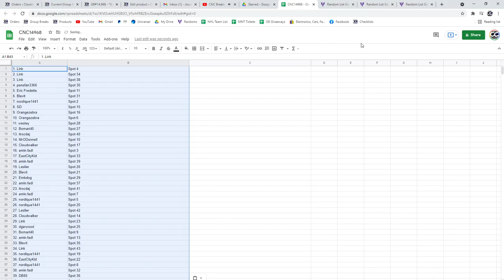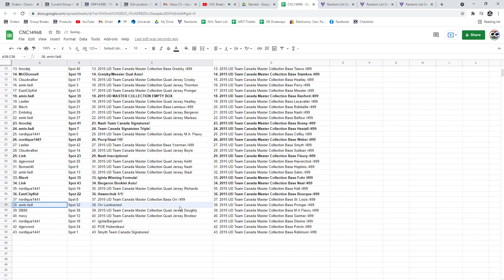Multi Randoms - C&C GB #14,968